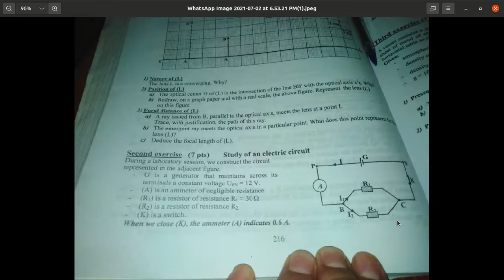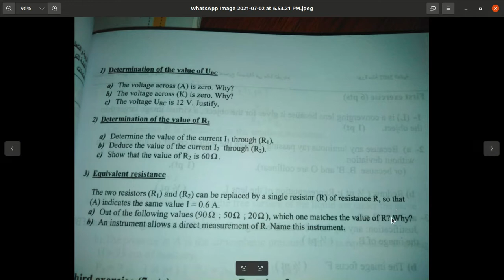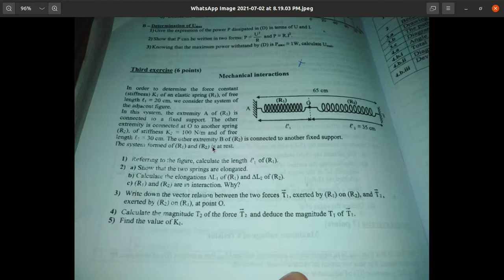BE 9 electricity correction of 2 exercises